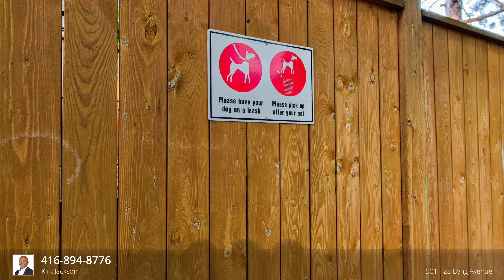Home for sale at 1501 - 28 Byng Avenue, Toronto, ON M2N 7H4